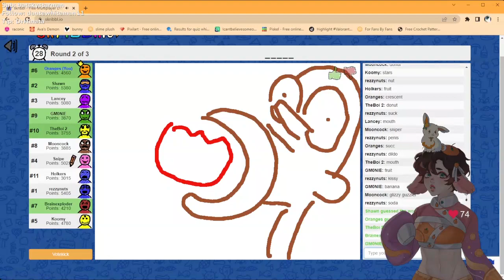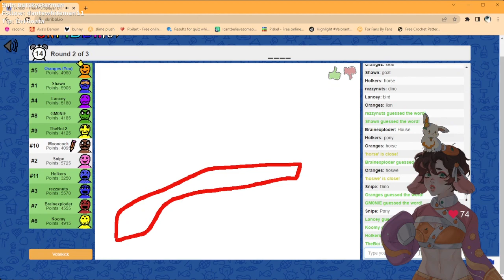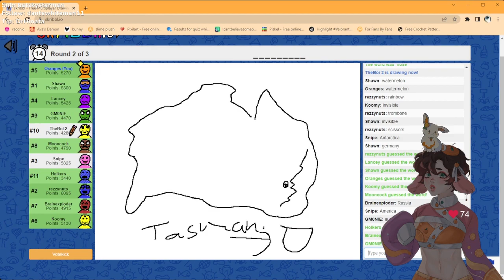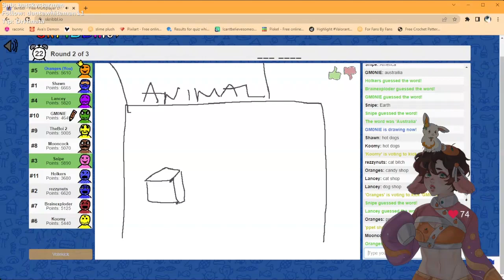Utilice las herramientas disponibles para crear imágenes libremente